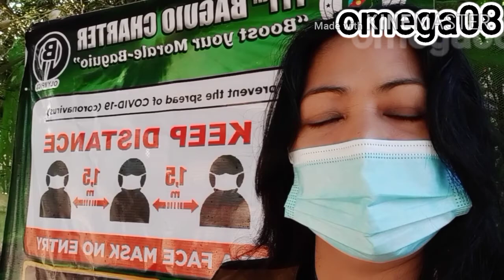MAYOR BENJIE MAGALONG VISIT WRIGHT PARK/omega08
Mayor Benjie Magalong Bumisita sa
Wright park
Pony Boys Day 2020
pandemic 2020

GOD BLESS❤